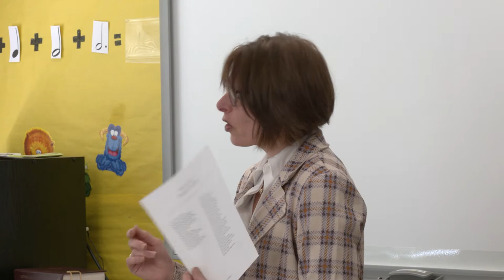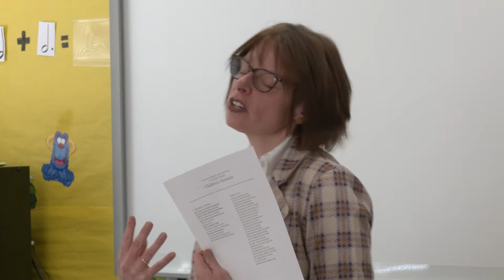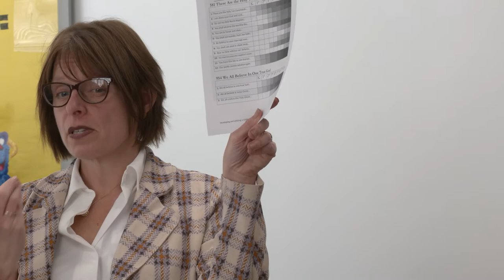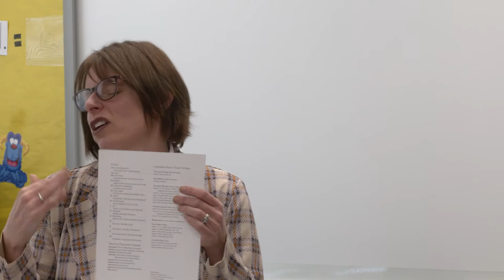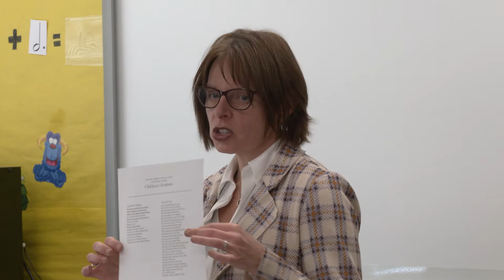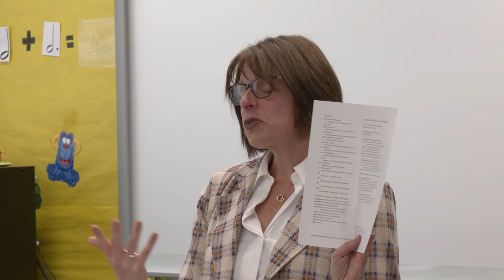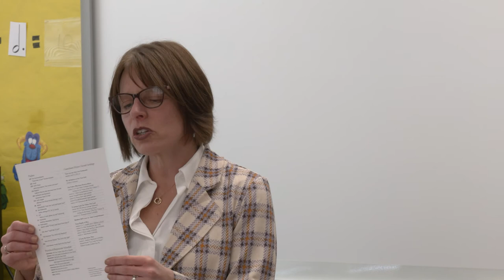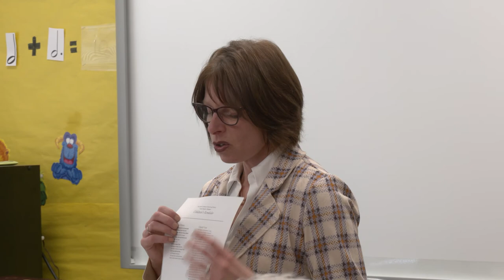"Developing and Utilizing a Children's Core Hymnody (Kernlieder)" by Christina Roberts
Kantor, Our Savior Lutheran Church & School, Grand Rapids, MI

Lectures in Church Music

Concordia University Chicago

October 2022